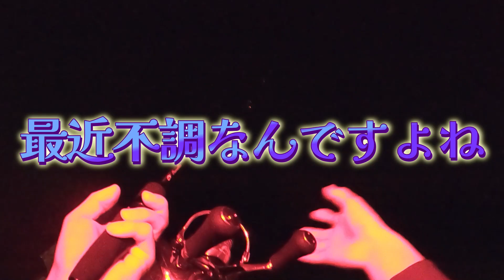天草の海でエギングしたら天草ではあまり見ない種類の春イカが釣れた！？エギング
〇やってみゅ～かい！！について
やってみゅ～かいは熊本の三人組が釣りをとして成長していくチャンネルです。いろんな釣りやアウトドアなどに挑戦してみよう！やってみよう！からやってみゅ～かい!!になりました。
釣りはルアーフィッシングメインで
青物、エギング、ショアジギング、ライトショアジギング、
アジング、バス釣り、ロックフィッシュ
など様々な釣りをやっております。釣りYouTube界の四皇目指してる駆け出しのルーキーですが一生懸命頑張りますのでチャンネル登録と高評価、コメントよろしくお願いいたします。

〇九州釣り女子バトンの旅企画実行中〇
熊本または九州で釣りガールとして釣りをしている方や頑張ってる方に出演していただき紹介していく企画です！！

音源
BGMby369
DOVA-SYNDROME
魔王魂
曲(Title)：Ennichi Festival